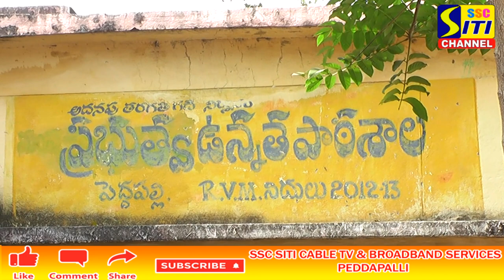పెద్దపల్లి ప్రభుత్వ స్కూల్ కాలేజీ 15 -18 సంవత్సరాల వయసు గల విద్యార్థులకు కోవిడ్ వ్యాక్సిన్ || PDPL